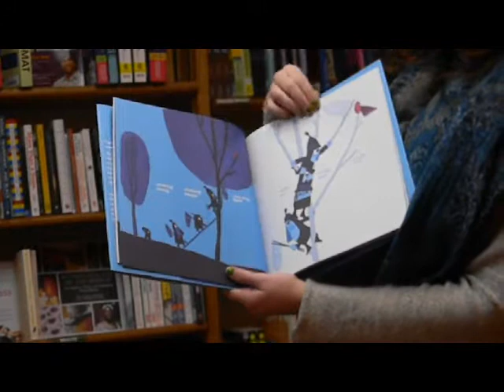Shh! We Have a Plan by Chris Haughton